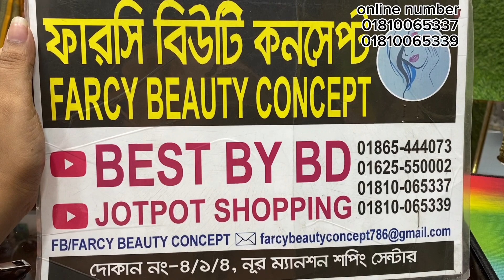ফারসি বিউটি বেস্ট ধামাকা ❤️ ফেস পাউডার ও হাইলাইটার ব্রঞ্জার কিনুন।